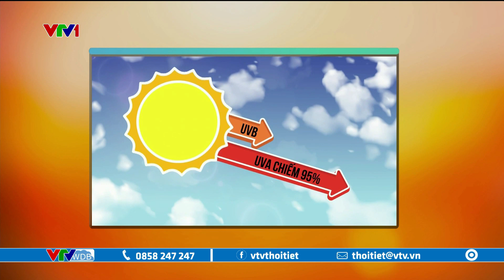Cảnh báo thời tiết 14/12/2023 | Nam Bộ chiều nay nắng nhiều | VTVWDB